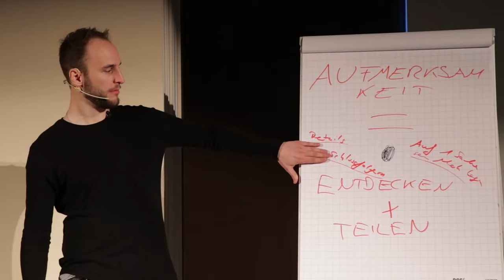SIE mag dich, doch DAMIT machst du es KAPUTT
Sie schaut dich an. Sie lächelt. Was jetzt? Es gibt einen kritischen Fehler, den wir in dieser Situation unbedingt vermeiden müssen BEVOR wir mit ihr sprechen. Im Freundin Finden Podcast von Andy Friday bekommst du was du brauchst, um die Richtige zu finden und entlang der Reise wunderschöne Erfahrungen mit Frauen zu machen.